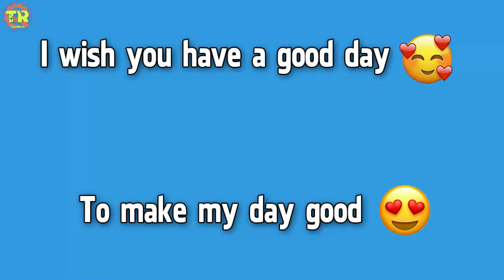Mi Home Security Camera 360° 1080p FHD Unboxing | Tezarock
In this video I show you unboxing of Mi Home Security Camera 360° 1080p FHD

►PC Specifications and Gadgets